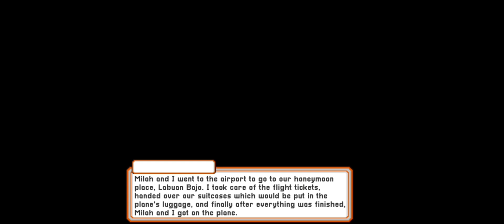CITAMPI STORIES: Milah Sarmilah (Honeymoon Event)